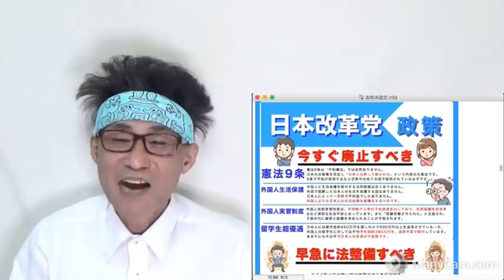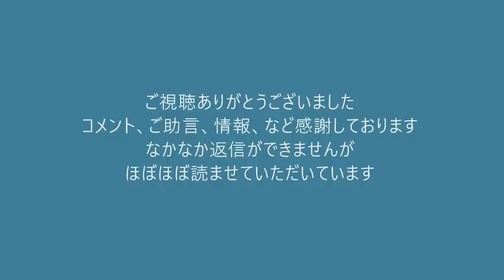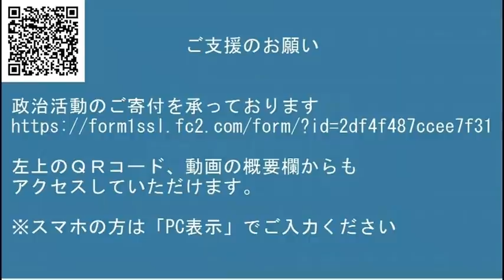NHKスクランブルデモを全テレビ局が黙殺する問題、次は渋谷で／9条の会「露の侵略を口実に改憲は許さない！」うるせーわ 20220328